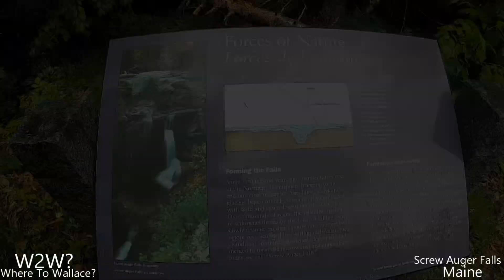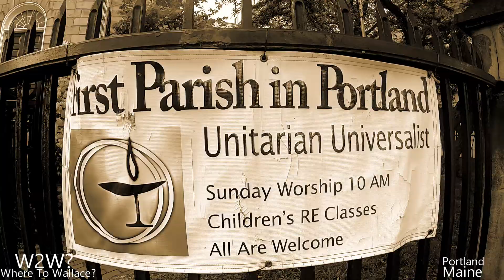Portland Fire, Sunsets, Screw Auger Waterfalls, and New Horizons- W2W?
Incredible sights in Maine's epic Portland Shores and a visit to Maine's Screw Auger Falls. Love Life on the "Up North Tour."

0.00 Intro

This really helps and I thank you all! Love Life --Where To Wallace?

portland firefighters sunsets waterfalls screwauger maine sunsets sightsee explorer calming # positivity wheretowallace sightseeing w2w?

Man At Gas Station Randomly Singing Long Haired Country Boy by the Charlie Daniels Band in Georgia

Where To Wallace? Birthday Celebration 1 Music By Tears For Fears Everyone Wants To Rule The World